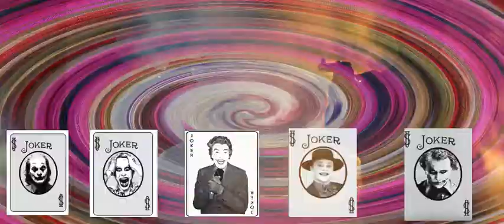INNER- CITY BATMAN BLUES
I am far too enigmatic to be bullied into describing my vid. Take a chance. Not monetized please give whatever money you were going to give to me to Stevie Wonder and Batman.